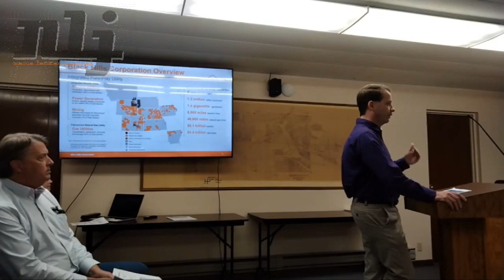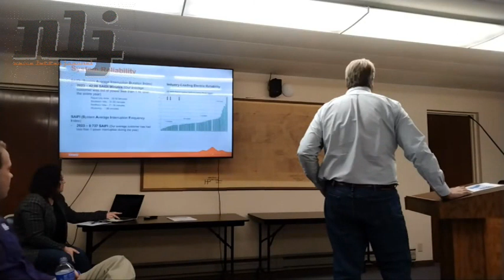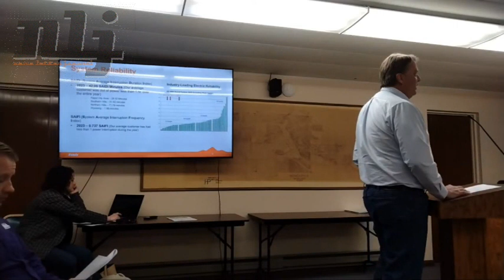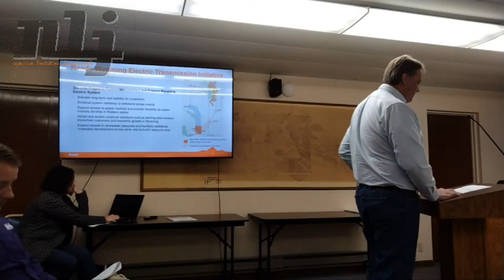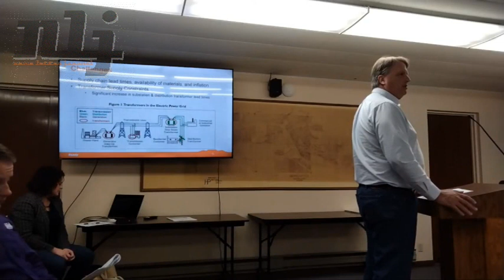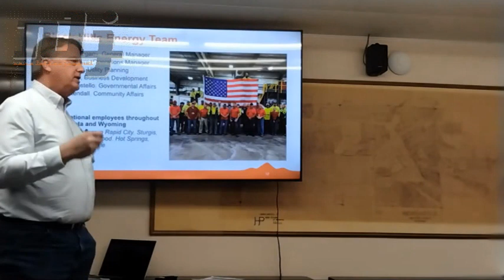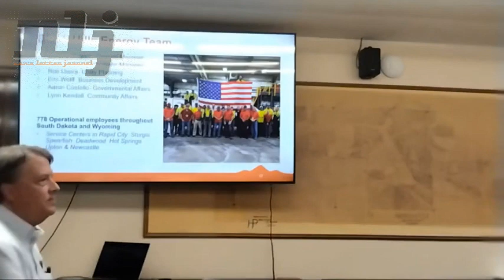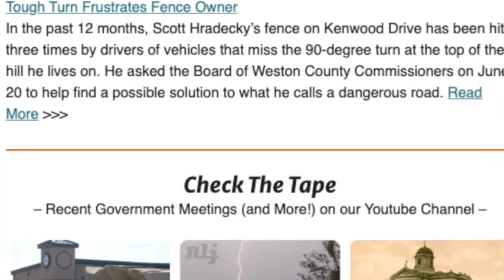Black Hills Energy representatives give an informational presentation to the Newcastle City Council.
On Tuesday, Feb. 20, 2024, representatives with Black Hills Energy gave an informational presentation to the Newcastle City Council in the Council Chambers, Newcastle, Wyoming. No council decisions were made during this meeting. This video is for information only about Black Hills Energy.